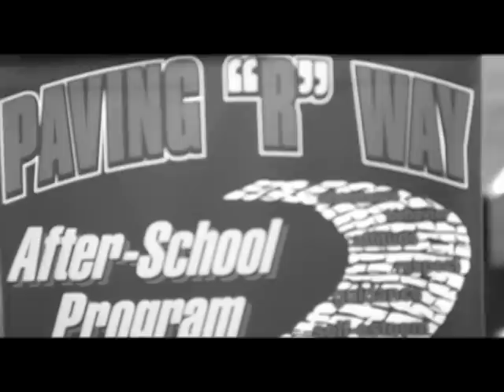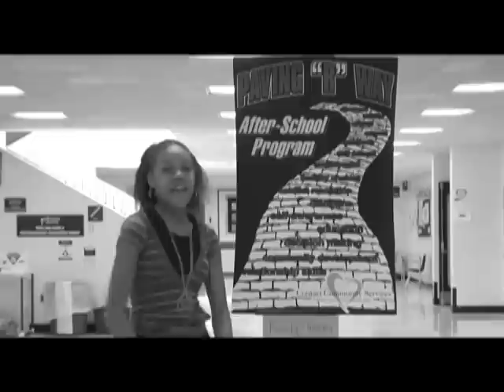Paving "R" Way Music Video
The harmony declaration of Paving "R" Way students.  For more information on this and other Contact programs, visit contactsyracuse.org
Produced by Kingdom Entertainment, Inc., 2010